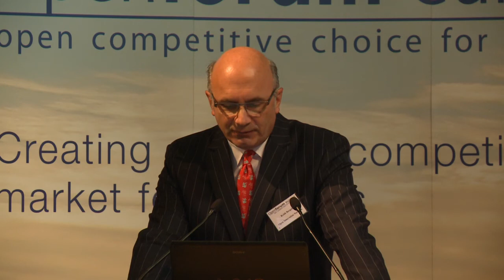What Does Open Innovation mean for the European ICT Market? part 2 of